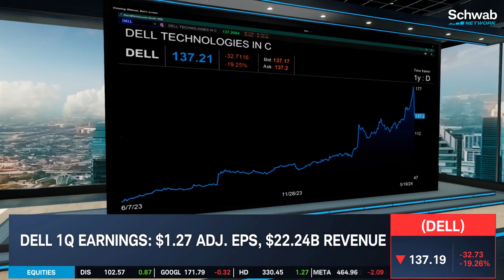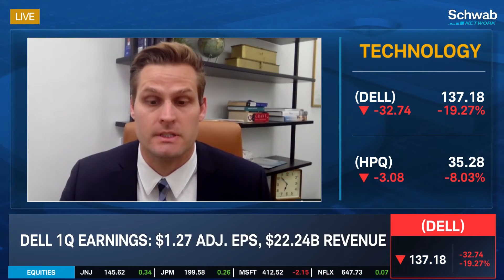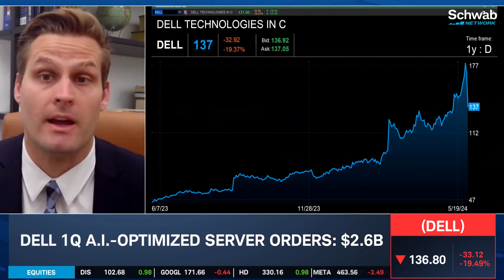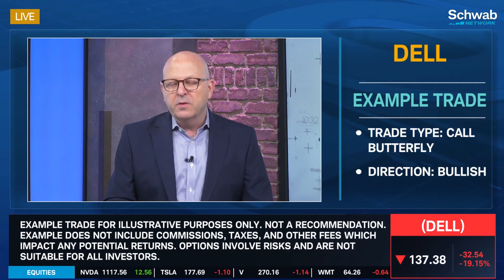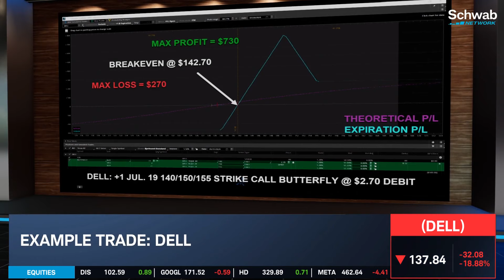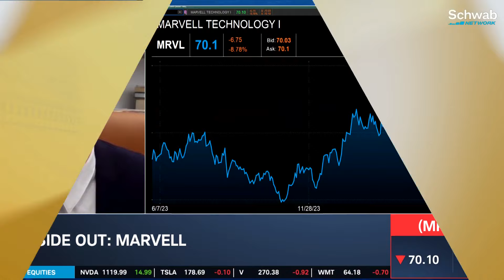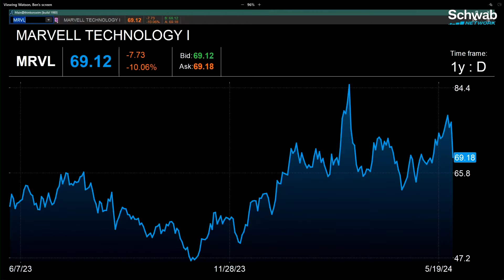Bullish on Dell (DELL) & Marvel (MRVL) After Earnings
Dell’s (DELL) 1Q adjusted EPS came in at $1.27 and revenue came in at $22.24B. Darin Tuttle discusses Dell as its 1Q optimized server orders came in at $2.6B. He also talks about Marvell’s (MRVL) 1 Q earnings. Its adjusted EPS came in at $0.24 and revenue came in at $1.16B. Tom White then demonstrates bullish example trades using DELL and MRVL. Tune in to find out more about the stock market today.